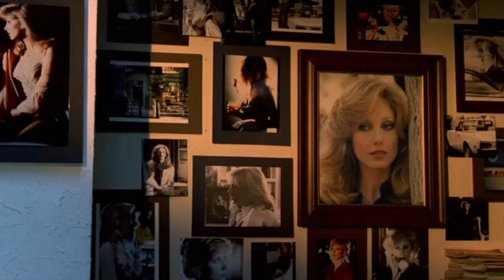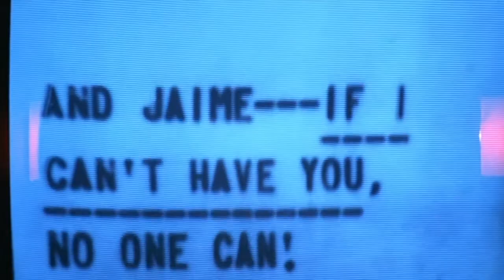What Happens in The Seduction (1982)?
The Seduction (1982) plot explained.

Morgan Fairchild stars in this ultimate 1980s stalker movie.  Also features Michael Sarrazin, Vince Edwards and Andrew Stevens.